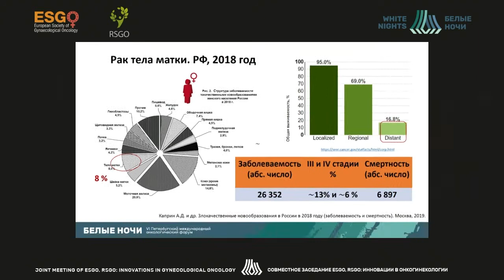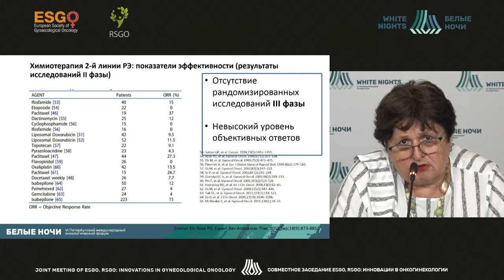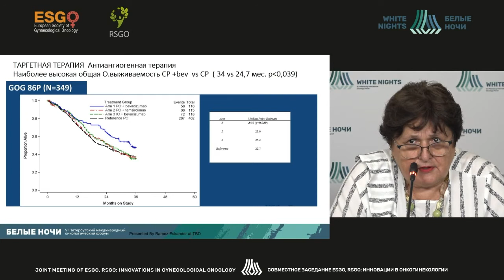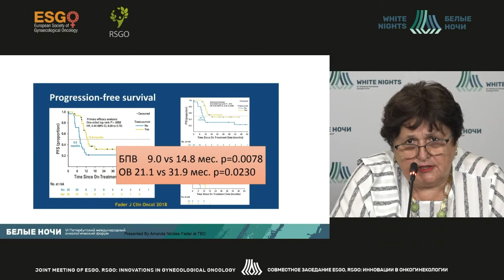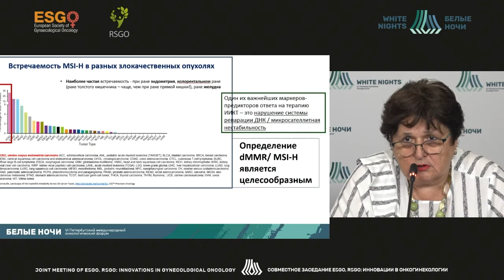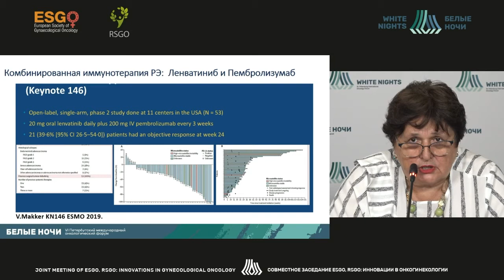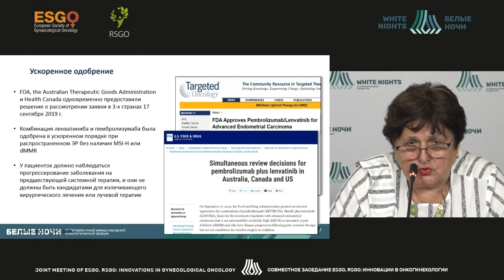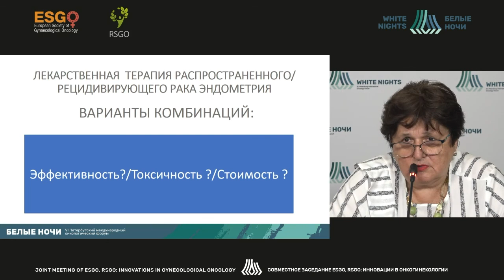Drug therapy in advanced and recurrent endometrial cancer (Adilia Urmancheeva)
Adilia Urmancheeva- Oncologist of the Surgical Oncogynecology Department, Leading Researcher of the Scientific Department of Oncogynecology, NMRC of Oncology named after N.N. Petrov of MoH of Russia